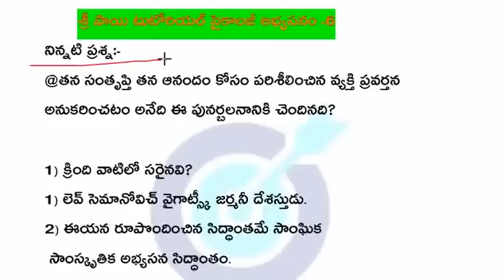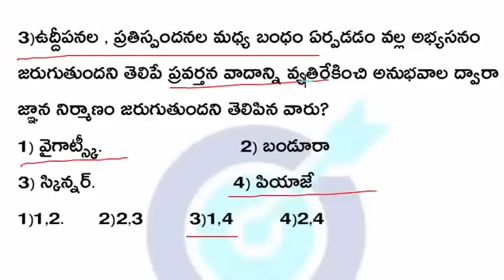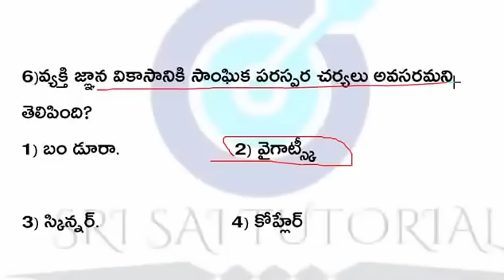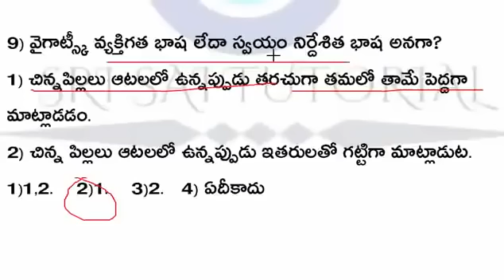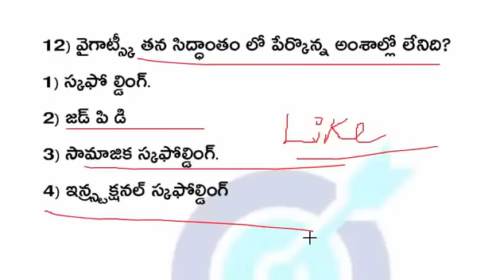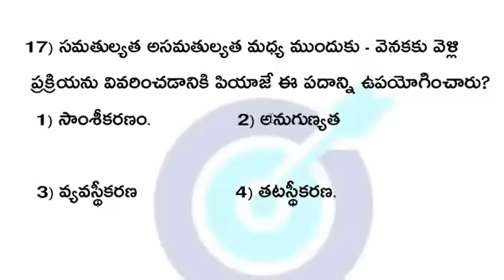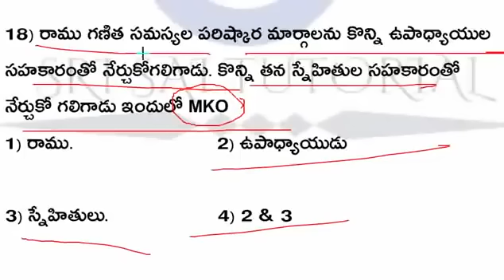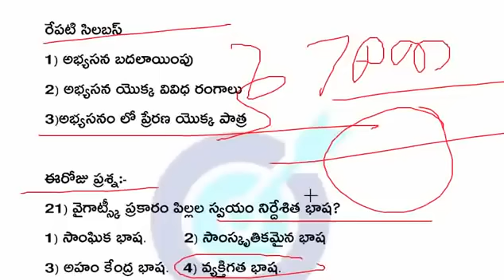TS TET 2023 PSYCHOLOGY ఈ టాపిక్ పై పట్టు సాధిస్తే "1/2" మార్కులు మీ చేతిలో ఉన్నట్టే @7pm live test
TS TET 2023 కి  30 marks సైకాలజీ&పెడగాజీ క్వాలిటి 130+ ల డిజిటల్  క్లాసెస్ కోసం క్రింది App డౌన్లోడ్ చేసుకోగలరు.👇